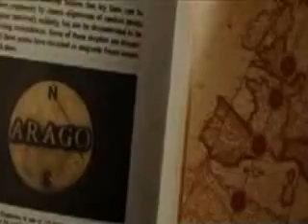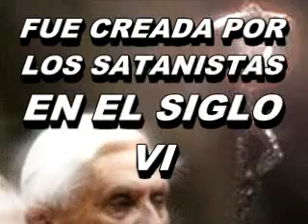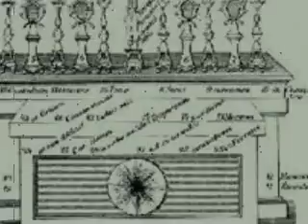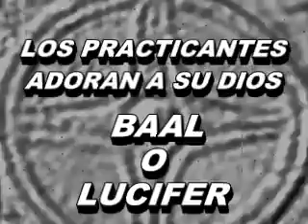SÍMBOLOS SATÁNICOS DEL VATICANO Parte 1/3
Simbolos Satanicos del Vaticano Parte 1 Les presento este primer video por si deseas descargarlo a tu IPOD o compartirlo con amistades.